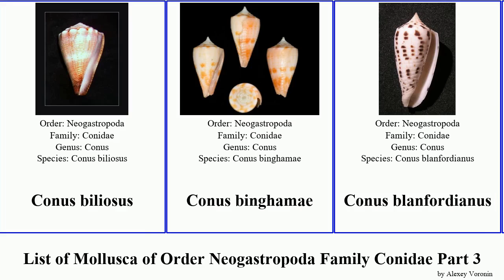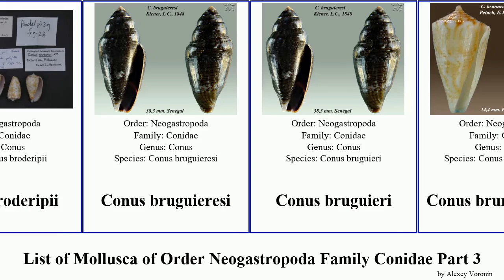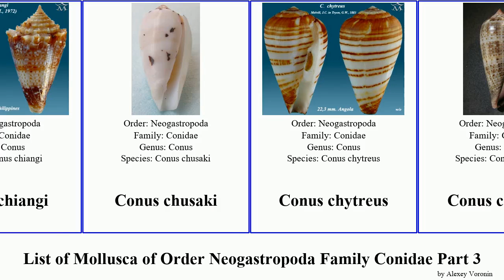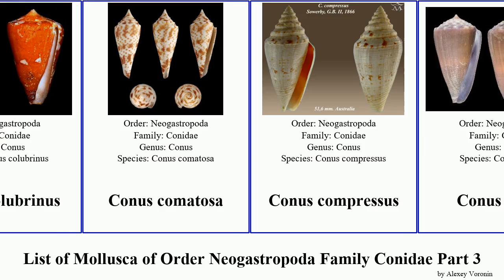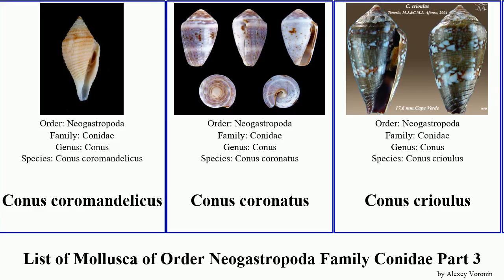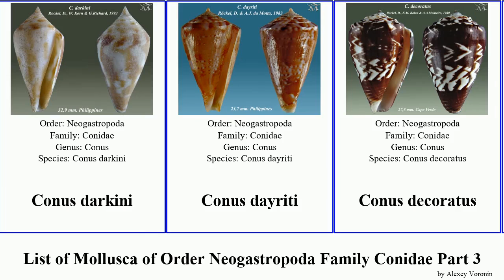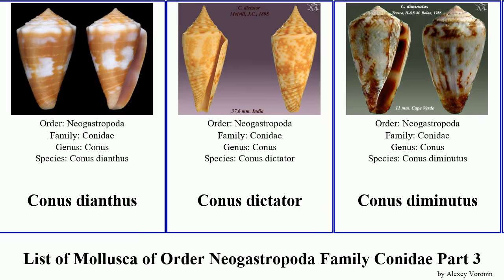List of Mollusca of Order Neogastropoda Family Conidae Part 3 conus dictator cacao dianthus catus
Conus belairensis
Conus bellacoensis
Conus berdulinus
Conus betulinus
Conus biliosus
Conus binghamae
Conus blanfordianus
Conus boavistensis
Conus bocagei
Conus boeticus
Conus boholensis
Conus bondarevi
Conus borgesi
Conus boschorum
Conus bozzettii
Conus brandonensis
Conus broderipii
Conus bruguieresi
Conus bruguieri
Conus brunneofilaris
Conus brunneus
Conus bruuni
Conus bulbus
Conus burryae
Conus buxeus
Conus byssinus
Conus cacao
Conus cakobaui
Conus californicus
Conus canonicus
Conus capitanellus
Conus capitaneus
Conus capreolus
Conus carlottae
Conus carnalis
Conus cashi
Conus catus
Conus cepasi
Conus ceruttii
Conus cervus
Conus chaldaeus
Conus chiangi
Conus chusaki
Conus chytreus
Conus cinereus
Conus circumactus
Conus circumcisus
Conus clarus
Conus claudiae
Conus cloveri
Conus cocceus
Conus coccineus
Conus coelinae
Conus coffeae
Conus colmani
Conus colombianus
Conus colubrinus
Conus comatosa
Conus compressus
Conus conco
Conus condei
Conus consors
Conus corallinus
Conus cordigera
Conus coromandelicus
Conus coronatus
Conus crioulus
Conus crocatus
Conus crotchii
Conus cuneolus
Conus curassaviensis
Conus curralensis
Conus cuvieri
Conus cyanostoma
Conus cymbioides
Conus dalli
Conus damasoi
Conus damottai
Conus dampierensis
Conus darkini
Conus dayriti
Conus decoratus
Conus delanoyae
Conus delanoyi
Conus denizi
Conus derrubado
Conus desidiosus
Conus deynzerorum
Conus diadema
Conus dianthus
Conus dictator
Conus diminutus
Conus distans
Conus dominicanus
Conus dondani
Conus dorreensis